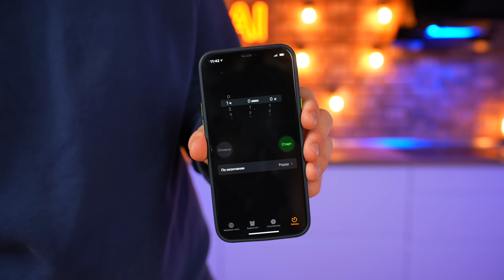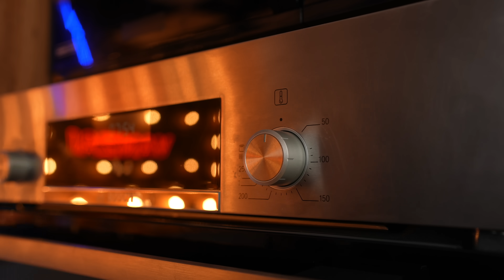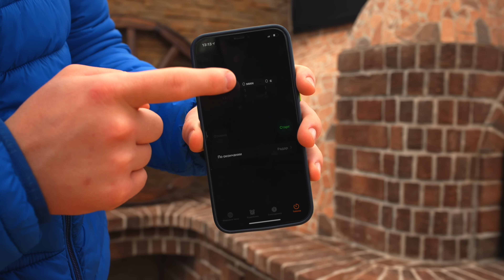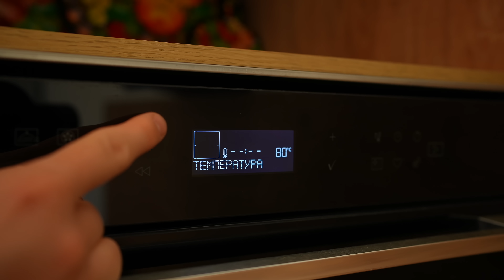1 МИНУТА VS 1 ЧАС VS 1 ДЕНЬ ПИЦЦА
ВСЕМ ПРИВЕТ , В ЭТОМ ВИДЕО МЫ приготовим 3 пиццы за разное время.первая пицца будет готовится 1 минуту , вторая  1 час , ну а третья 1 день